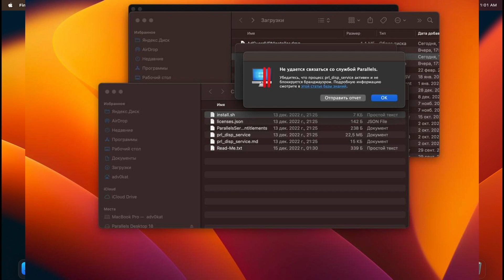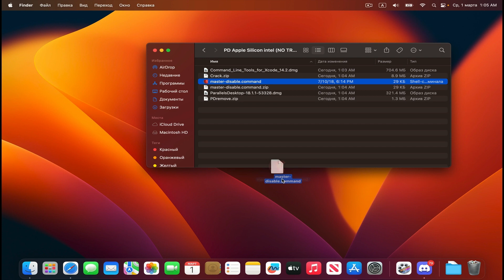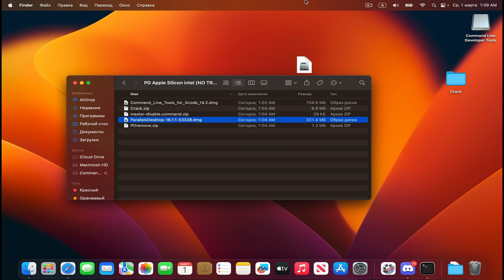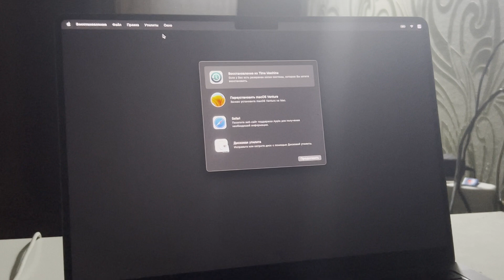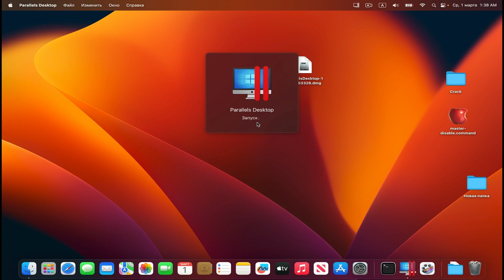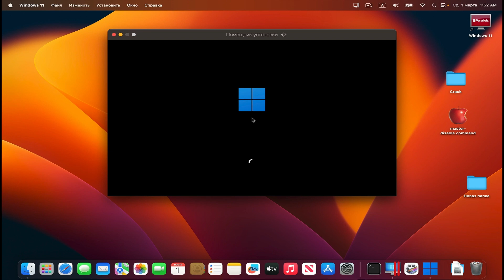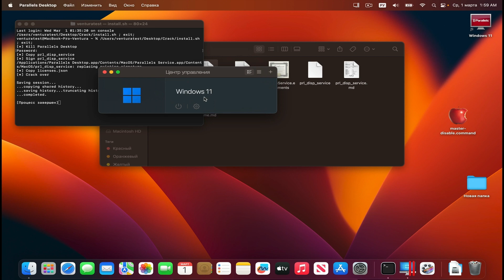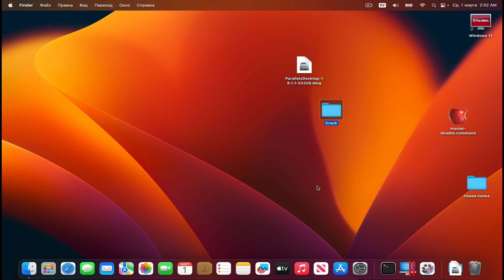Parallels Desktop 18.1.1 НЕ ОТКРЫВАЕТСЯ / ПРОВЕРИМ? (Apple Silicon /intel)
Начали поступать вопросы -  а почему не открывается Parallels Desktop 18.1.1?
После новости о неработоспособном скрипте  на  версии 18.2.0
Давайте проверим так ли это:
Чистая macOS Ventura
 MacBook Pro 14-inch 2021
Chip Apple M1 Pro